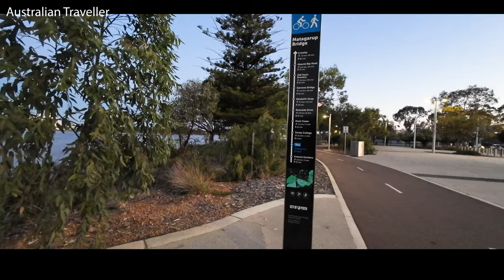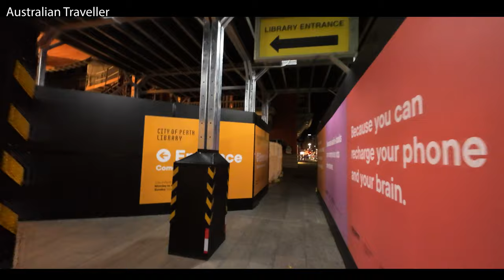Exploring Perth's Nightlife Like a Local -Optus Stadium | 2024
Join us as we uncover the best-kept secrets of Perth's vibrant nightlife scene! In this video, we'll take you on a journey through the city's hottest spots, hidden gems, and local favorites.